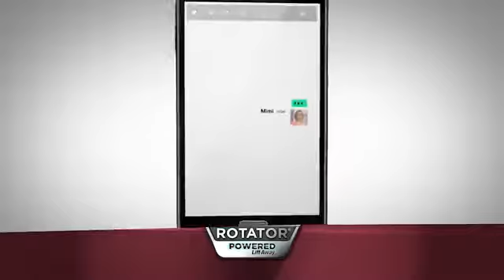Shark® Rotator® Powered Lift-Away® (NV750) – Testimonial 3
For more information about Shark® Rotator® Powered Lift-Away® NV750 series,